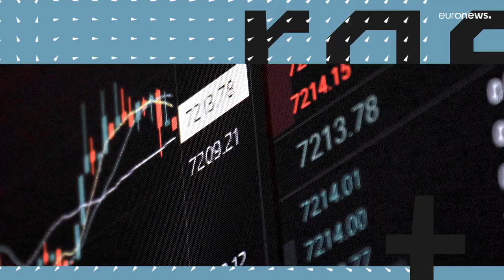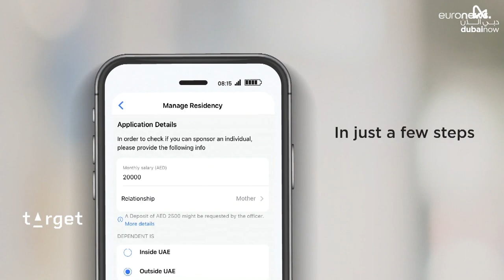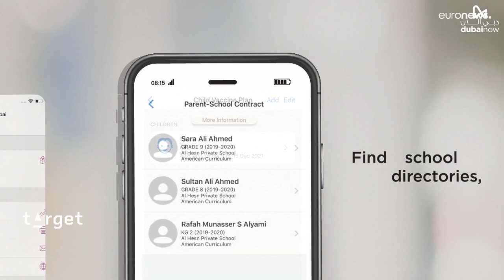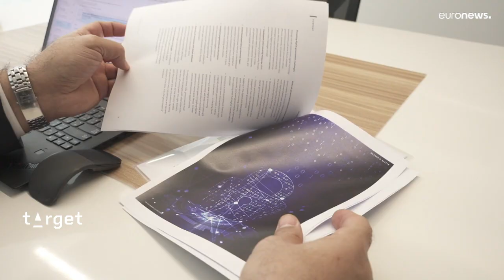Цифровое будущее государственных услуг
Цифровизация государственных услуг занимала первое место в повестке дня Всемирного саммита правительств в Дубае.